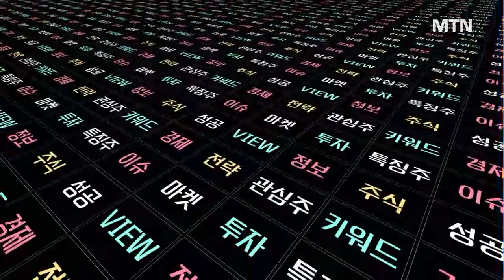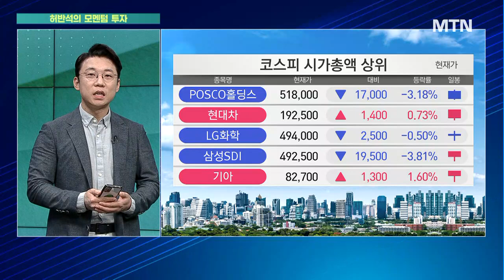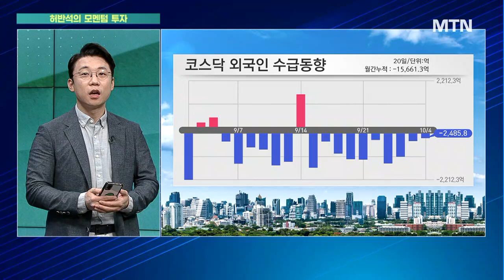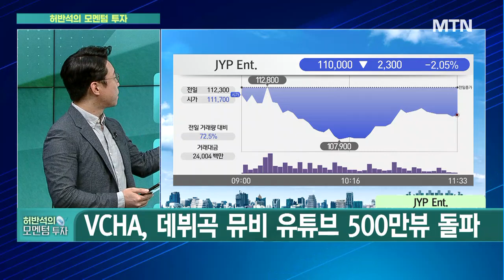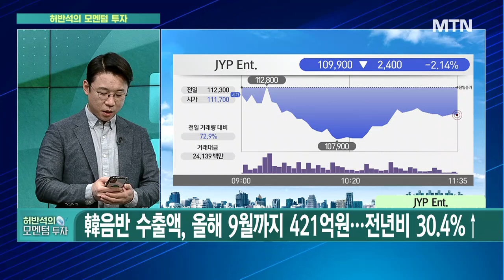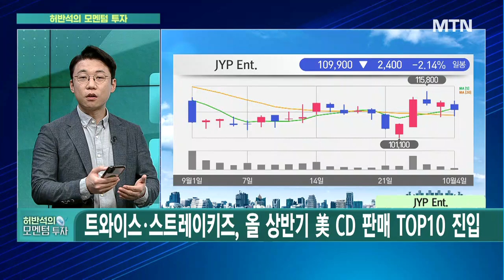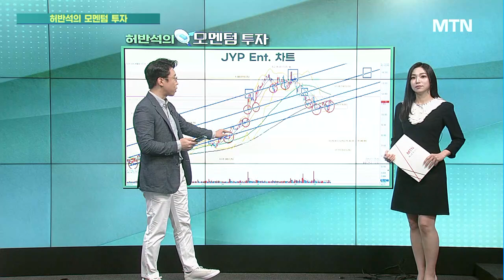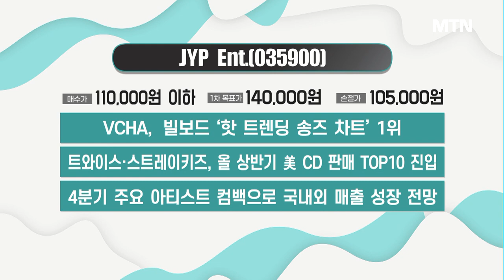[허반석의 모멘텀 투자] VCHA, 데뷔곡 뮤비 유튜브 500만뷰 돌파 'JYP Ent.' / 머니투데이방송 (증시, 증권)